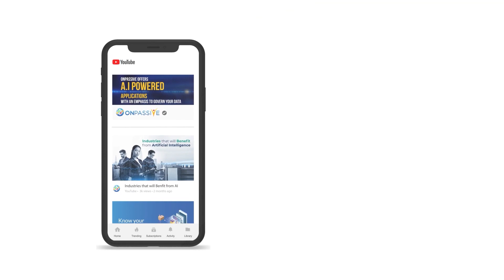OTracker A Powerful Application for B2B Lead Generation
Online training about IP Tracker.
Trainer – Let us understand how to achieve leads for B2B marketing using O-Tracker
Students – Sir, what is O-Tracker?
Trainer – O-Tracker is IP tracking technology that tracks IP addresses & provides website metrics.
Students - How does O-Tracker help in generating leads?
Trainer – Using geo-fencing feature, we can promote campaign to targeted audience for more lead generation.
Students – Sounds interesting, sir.